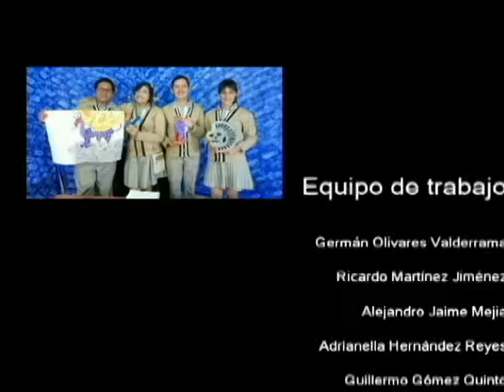20161111-CE1617/XXIII Congreso Nacional Ciencia y Tecnología/ Cesar Duarte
XXIII Congreso Nacional Ciencia y Tecnología. Cesar Duarte. Fecha de emisión: 11 de noviembre de 2016. Este y otros programas los puedes ver